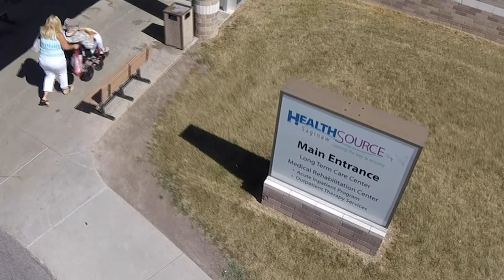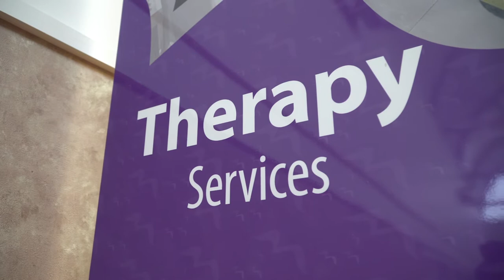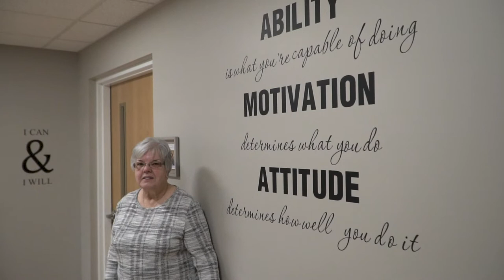Sharon Faber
Finding Life Again, and Again, and Again Through Rehabilitation at HealthSource

When Sharon Faber of Zilwaukee looks down at her new, straighter, stronger legs, she hardly recognizes them.

It all began less than two years ago when she fractured her ankle and was referred to orthopedic surgeon Tarek Taha, MD. “When Dr. Taha was examining my ankle, he noticed my knees,” Sharon explains. “I suffer from rheumatoid arthritis and my knees were noticeably deformed in what is called ‘wind swept’ pattern – one leg is knock kneed and the other is bow legged.”

Sharon vividly remembers the moment Dr. Taha saw her legs as she stood up from the wheelchair. “I can fix those,” he said. “Is that something you’d be interested in?” Noting that no other physician had ever wanted to tackle her deformed legs, Sharon was ecstatic.

“Both of Sharon’s knees were pretty bad and both needed to be replaced,” Dr. Taha says. “She was very restricted in her movement so we offered to take care of both knees, one at a time.”

In preparation before her surgery, Sharon did research to find the best rehabilitation facility – one that would offer her both inpatient therapy immediately following each surgery…as well as outpatient rehabilitation once she was able to go back home to complete her recovery.

“HealthSource returned my calls and invited me to come and tour the facility,” Sharon says. “They parked my car for me and wheeled me around to see everything they have to offer. I was sold!”

Dr. Taha performed total knee replacements on Sharon’s knees – 90 days apart -- with the help of the Mako robot. After each surgery she went to HealthSource for both inpatient and outpatient therapy.

“After surgery, I stayed at HealthSource for a month each time. I was with Heidi and Holly for my knees,” Sharon explains. “They push you hard. And it’s good. They do it in a very gentle way. You don’t want to move but you have to. If you really can’t do it, they give you a few minutes to rest, catch your breath, cry a little if needed, and come back at it.”

This is where Dr. Taha believes Sharon’s successful outcomes were solidified. “Her experience at HealthSource helped her tremendously,” he says. “With joint replacement, there is a big role for post-operative therapy. You can have the surgery but if you don’t participate in quality rehabilitation, you’re going to be limited with how much function you have in your new knee. Sometimes, you have to push the patient a little bit. The early gains are the ones that serve patients long term.”